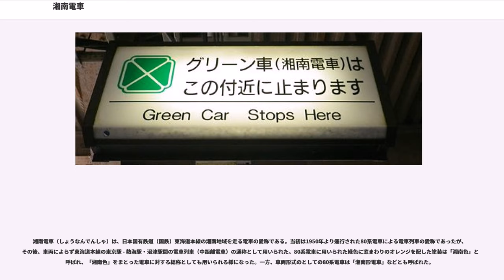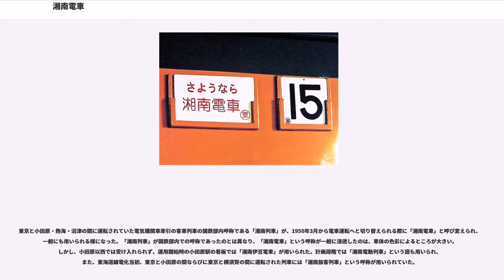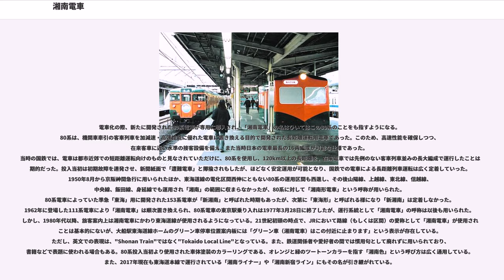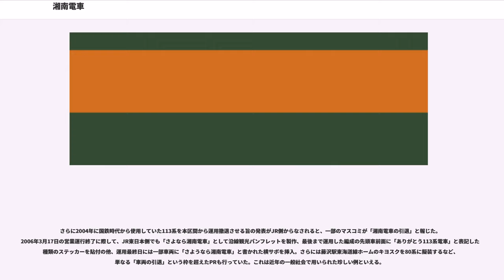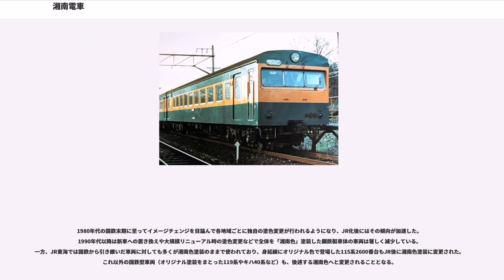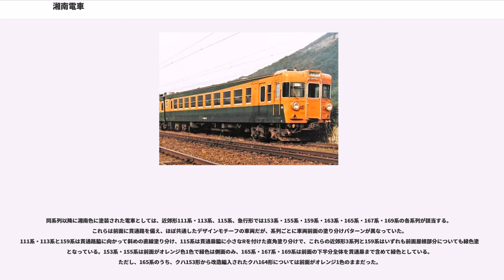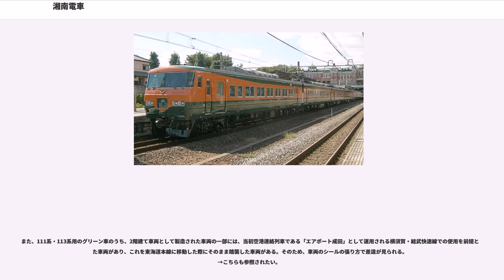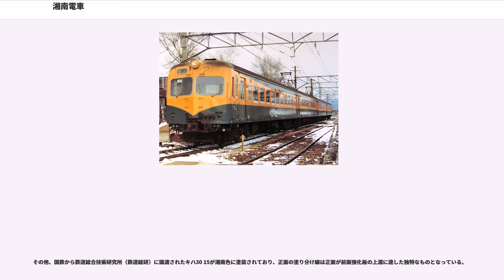湘南電車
湘南電車（しょうなんでんしゃ）は、日本国有鉄道（国鉄）東海道本線の湘南地域を走る電車の愛称である。当初は1950年より運行された80系電車による電車列車の愛称であったが、その後、車両によらず東海道本線の東京駅 - 熱海駅・沼津駅間の電車列車（中距離電車）の通称として用いられた。80系電車に用いられた緑色に窓まわりのオレンジを配した塗装は「湘南色」とも呼ばれ、「湘南色」をまとった電車に対する総称としても用いられる様になった。一方、車両形式のとしての80系電車は「湘南形電車」などとも呼ばれた。

東京と小田原・熱海・沼津の間に運転されていた電気機関車牽引の客車列車の国鉄部内呼称である「湘南列車」が、1950年3月から電車運転へと切り替えられる際に「湘南電車」と呼び変えられ、一般にも用いられる様になった。「湘南列車」が国鉄部内での呼称であったのとは異なり、「湘南電車」という呼称が一般に浸透したのは、車体の色彩によるところが大きい。しかし、小田原以西では受け入れられず、運用開始時の小田原駅の看板では「湘南伊豆電車」が用いられた。計画段階では「湘南電動列車」という語も用いられ、また、東海道線電化当初、東京と小田原の間ならびに東京と横須賀の間に運転された列車には「湘南旅客列車」という呼称が用いられていた。

電車化の際、新たに開発された80系電車が専用に導入され、「湘南電車」の名はひいてはこの80系のことをも指すようになる。
80系は、機関車牽引の客車列車を加減速・高速性能に優れた電車に置き換える目的で開発された長距離運転用電車であった。このため、高速性能を確保しつつ、在来客車に近い水準の接客設備を備え、また当時日本の電車最長の16両編成が可能な仕様であった。
当時の国鉄では、電車は都市近郊での短距離運転向けのものと見なされていただけに、80系を使用し、120km以上の長距離を、在来電車では先例のない客車列車並みの長大編成で運行したことは画期的だった。投入当初は初期故障を連発させ、新聞紙面で「遭難電車」と揶揄されもしたが、ほどなく安定運用が可能となり、国鉄での電車による長距離列車運転は広く定着していった。1950年8月から京阪神間急行に用いられたほか、東海道線の電化区間西伸にともない80系の運用区間も西進し、その後山陽線、上越線、東北線、信越線、中央線、飯田線、身延線でも運用され「湘南」の範囲に収まらなかったが、80系に対して「湘南形電車」という呼称が用いられた。80系電車によっていた準急「東海」用に開発された153系電車が「新湘南」と呼ばれた時期もあったが、次第に「東海形」と呼ばれる様になり「新湘南」は定着しなかった。1962年に登場した111系電車により「湘南電車」は順次置き換えられ、80系電車の東京駅乗り入れは1977年3月28日に終了したが、運行系統として「湘南電車」の呼称は以後も用いられた。しかし、1980年代以降、旅客案内上は湘南電車にかわり東海道線が使用されるようになっている。21世紀初頭の時点で、JRにおいて路線（もしくは区間）の愛称として「湘南電車」が使用されることは基本的にないが、大船駅東海道線ホームのグリーン車停車位置案内板には「グリーン車（湘南電車）はこの付近に止まります」という表示が存在している。ただし、英文での表現は、"Shonan Train"ではなく"Tokaido Local Line"となっている。また、鉄道関係者や愛好者の間では慣用句として廃れずに用いられており、書籍などで表題に使われる場合もある。80系投入当初より使用された車体塗装のカラーリングである、オレンジと緑のツートーンカラーを指す「湘南色」という呼び方は広く通用している。また、2017年現在も東海道本線で運行されている「湘南ライナー」や「湘南新宿ライン」にもその名が引き継がれている。

さらに2004年に国鉄時代から使用していた113系を本区間から運用撤退させる旨の発表がJR側からなされると、一部のマスコミが「湘南電車の引退」と報じた。2006年3月17日の営業運行終了に際して、JR東日本側でも「さよなら湘南電車」として沿線観光パンフレットを製作、最後まで運用した編成の先頭車前面に「ありがとう113系電車」と表記した4種類のステッカーを貼付の他、運用最終日には一部車両に「さようなら湘南電車」と書かれた横サボを挿入。さらには藤沢駅東海道線ホームのキヨスクを80系に擬装するなど、単なる「車両の引退」という枠を超えたP...